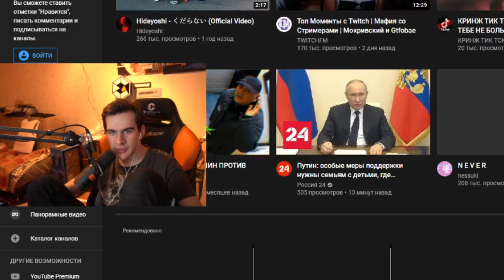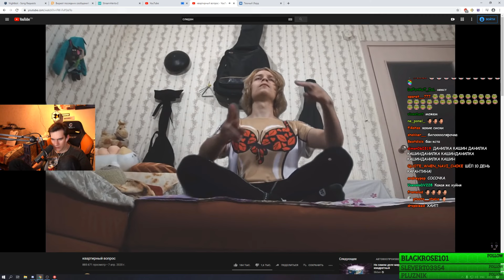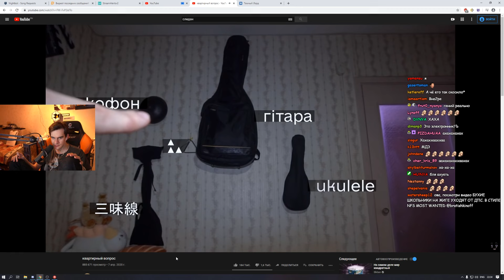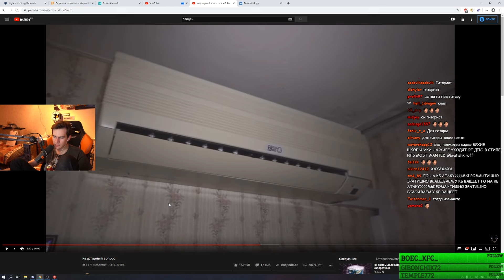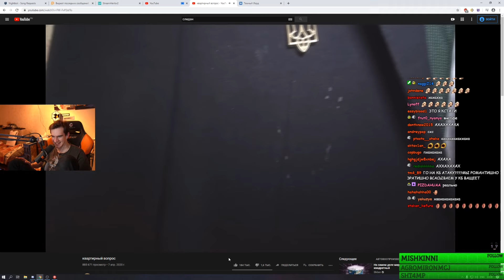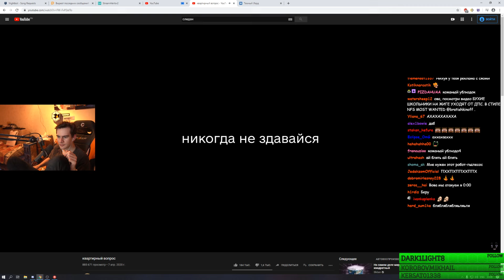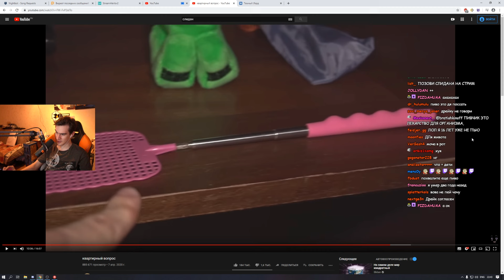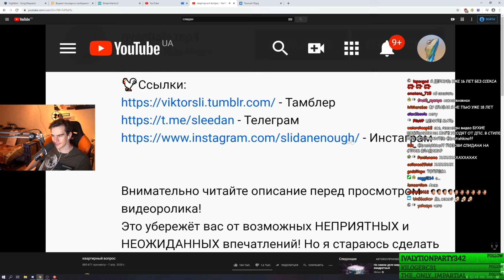БРАТИШКИН СМОТРИТ СЛИДАНА - КВАРТИРНЫЙ ВОПРОС